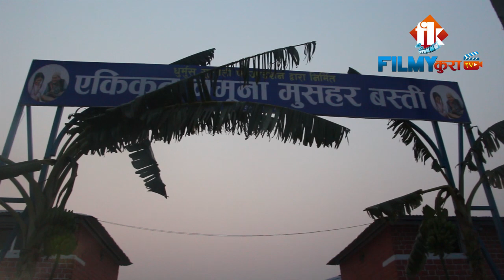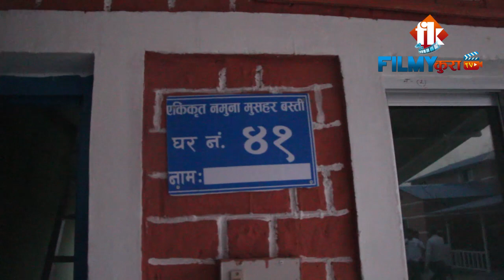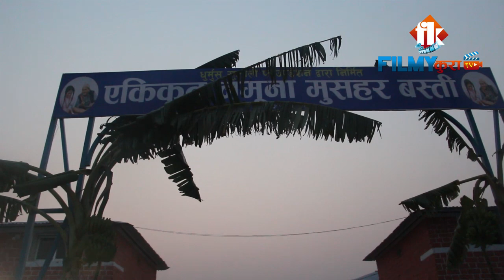मुसहरबासी भन्छन् - धुर्मुस–सुन्तली भगवान राम–सीता हुन् ।। Dhurmus & Suntali ।। Filmykura TV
Category
Entertainment News / Videos